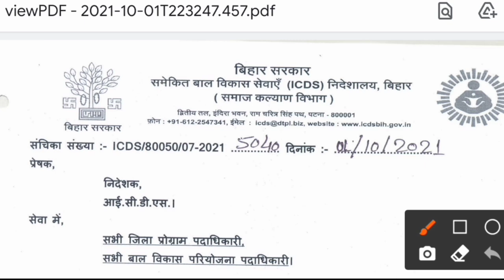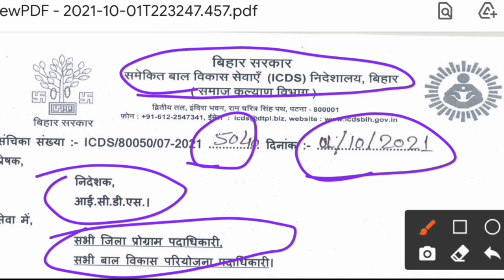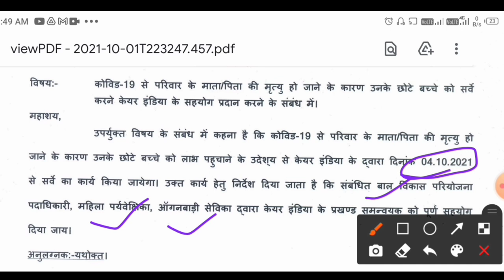icds विभाग ने जारी किया नया पत्र! सभी सेविकाओं को 04/10/2021 से करने होंगे यह काम?icds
लाइक कीजिए 👍
कमेंट कीजिए...

Anganbari news
Anganwari anpration
Poshan Tracker
Poshahar vitran
Anganwari pmmvy
Anganwari mkuy
Poshan Tracker tikakaran
Bihar anganwari